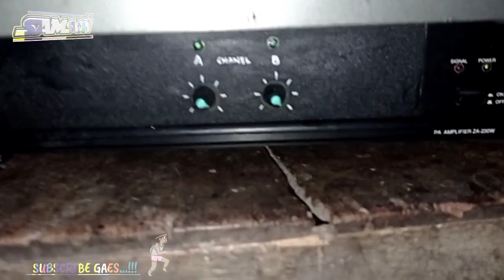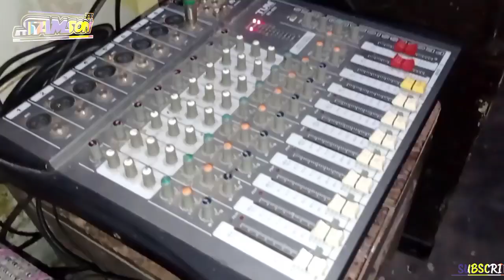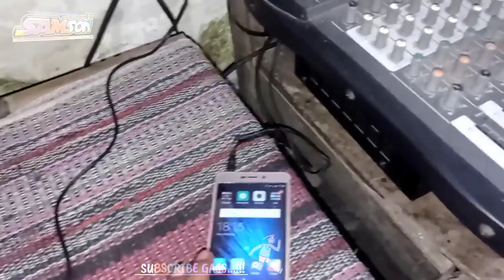Saat mau sruuk loss... mak mak jama'ah Yasinan mulai datang, akhirnya ?!?